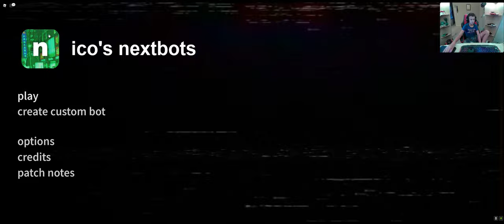Playing Nico's Nextbots With Judge and Llama Cuz Idk What To Do